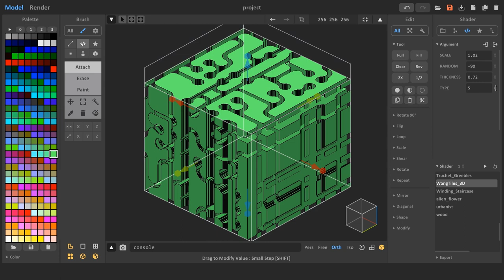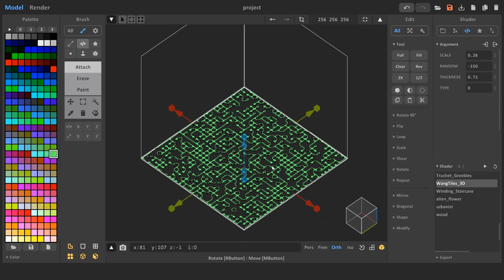WangTiles_3D shader for MagicaVoxel